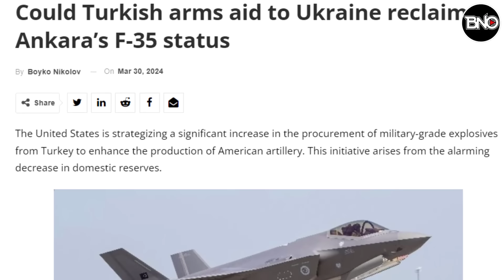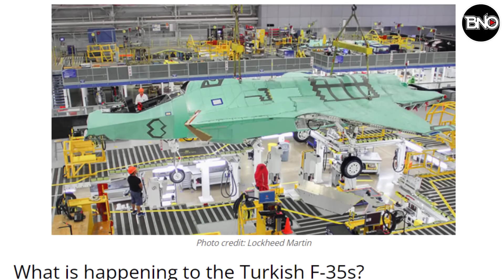Artık F35 İçin Türkiye'nin Şartları Olacak! Azerbaycan Duyurdu Ermenistan Yalanladı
00:31 Azerbaycan Savunma Bakanlığı duyurdu! Ermenistan yalanladı! Neler oluyor
01:55 Türkçe, Kuzey Mitroviça'da “resmi kullanımda dil” ilan edildi!
03:03 İsrail Gazze'ye uluslararası bir askeri birlik gönderilmesini öneriyor
04:06 Türkiye'nin ABD'den F-35 satın almaya yönelik yeni planı
07:39 Irak, hazırladığı sınır güvenliği mutabakat taslağını Türkiye’ye sunacak
08:22 Albay Richard Black:"El Kaide ve IŞİD vekil gücümüzdür ABD'nin verdiği görevi yerine getirdiler